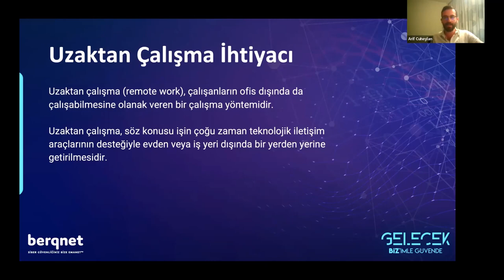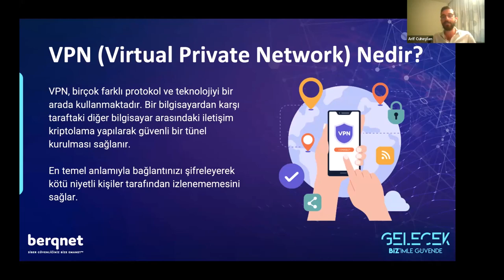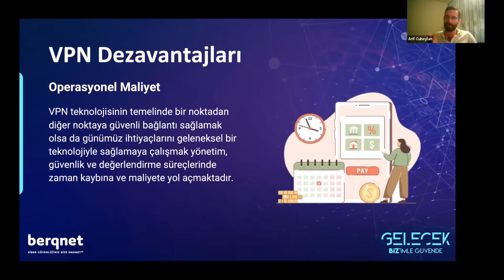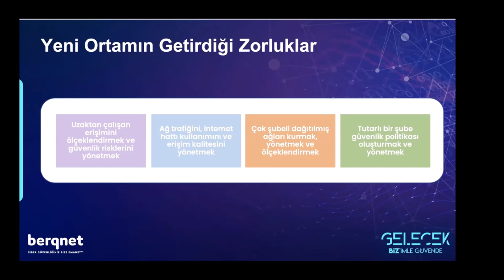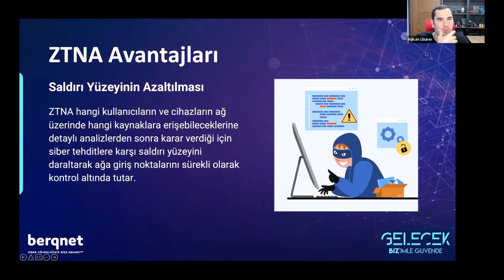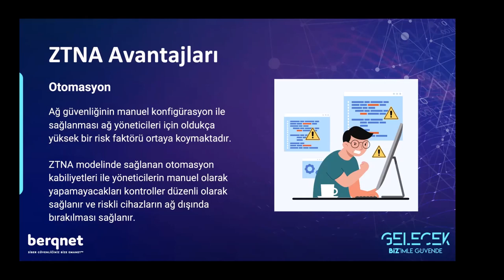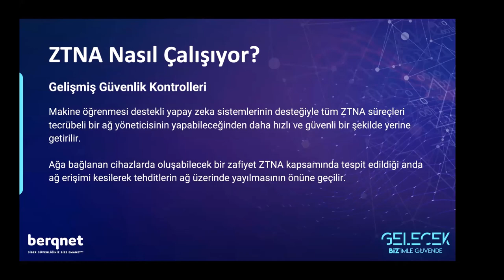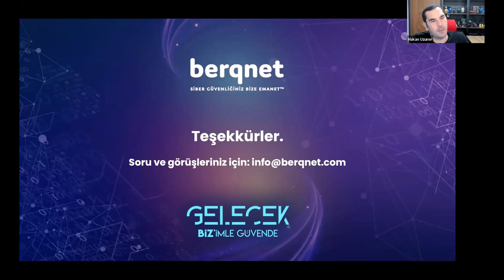VPN mi ZTNA mi? Asla Güvenme, Her Zaman Doğrula!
Geleneksel VPN teknolojileri yerini artık Sıfır Güven Yaklaşımı'na (ZTNA) bırakıyor. Gartner'a göre 2023 yılına kadar işletmelerin %60'ının VPN'den ZTNA'ya geçmesi bekleniyor. Peki ya sizin işletmeniz?

Zero Trust Network Access (ZTNA) hakkında bilinmesi gereken tüm detayları konuşacağımız webinar'ımızı kaçırmayın!